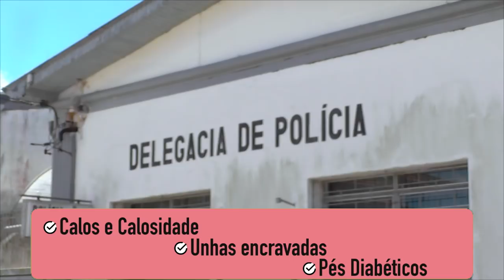JOVEM É ASSALTADO APÓS SAIR DE AGÊNCIA BANCÁRIA EM TAPES.